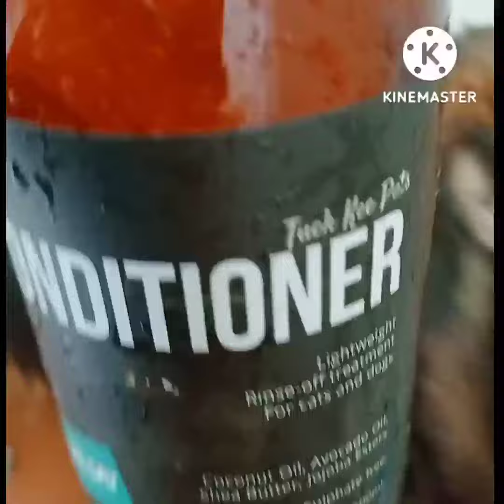Ligo ligo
maligo si tiger